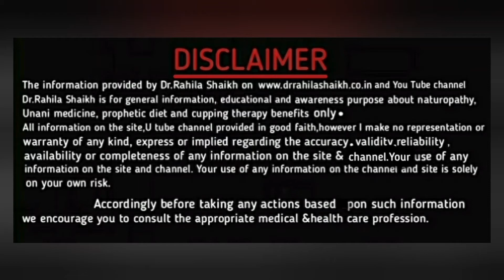Wet cupping for cervical spondylosis and kidney stone @ kurla hijama house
Call for appointment   :

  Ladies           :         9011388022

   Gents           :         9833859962